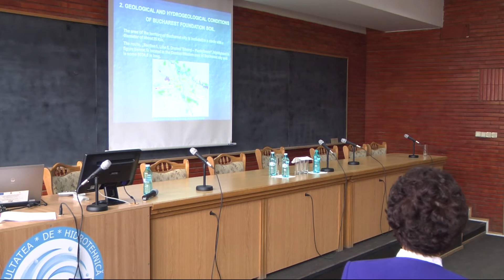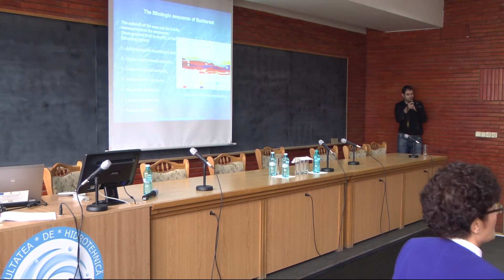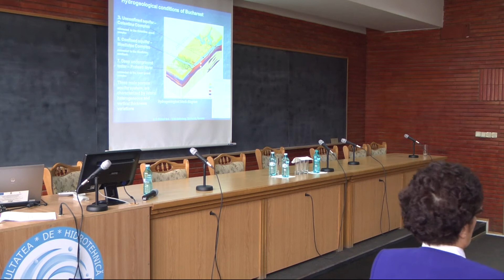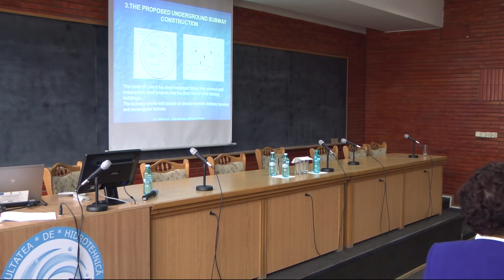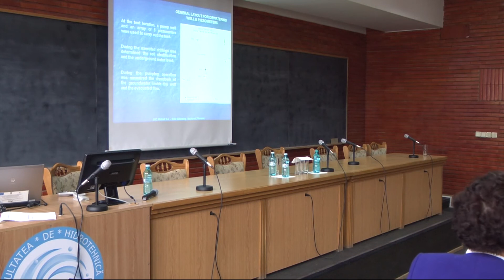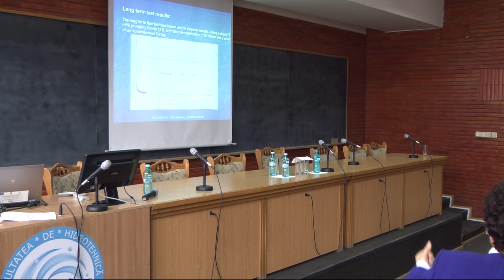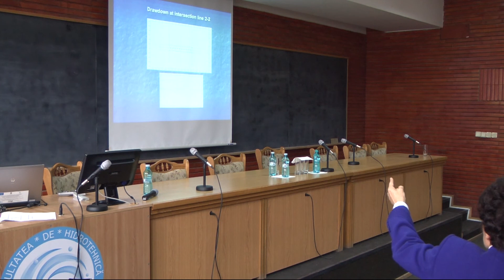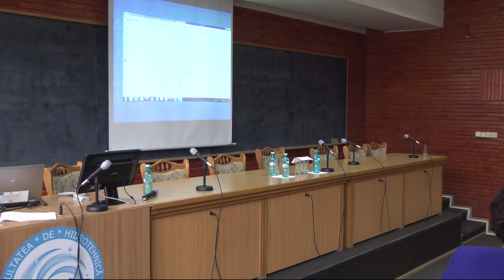Groundwater Engineering Research Center - Dr. Eng. Viorica CIUGUDEAN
The presentation made by Dr. Viorica Ciugudean (Metroul S.A.) at the International Workshop on Urban Hydrogeology.